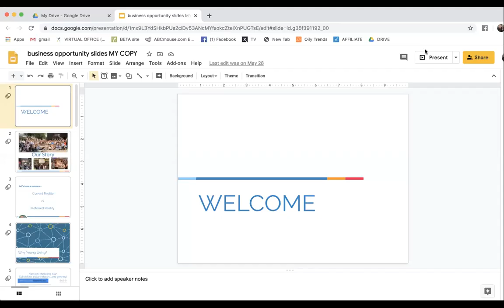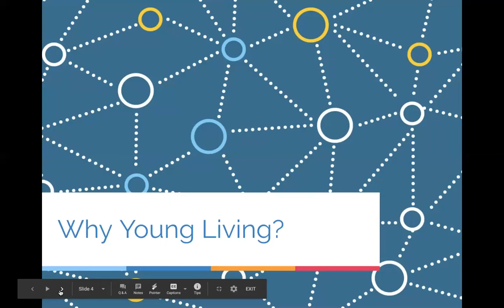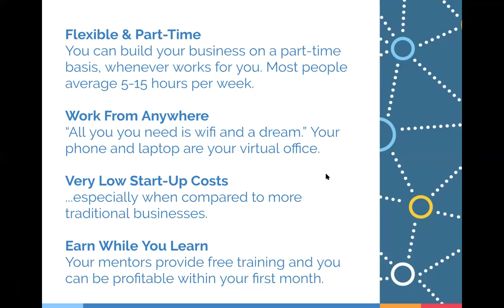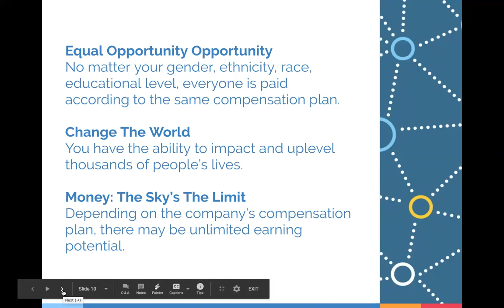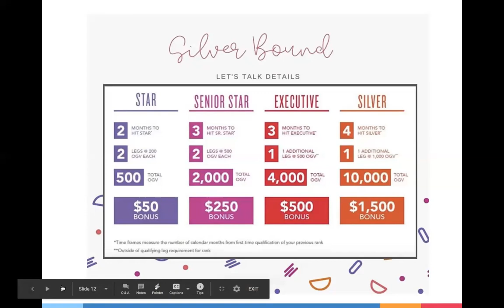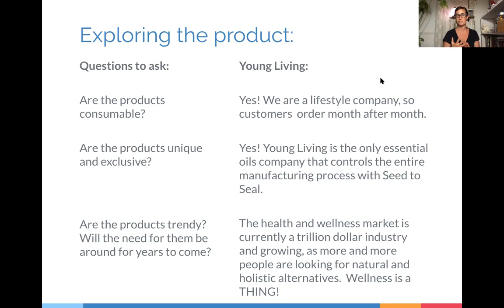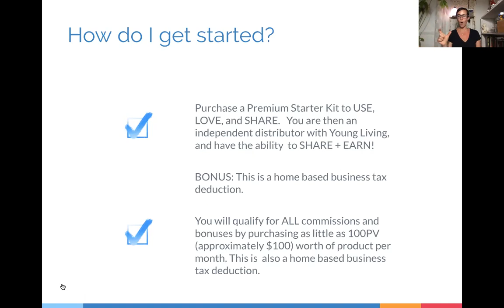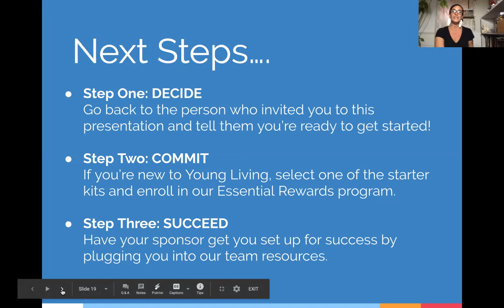Young Living as a BUSINESS OPPORTUNITY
Curious about Young Living as a business??
What are the benefits?
What questions should you ask?
What should you know about the opportunity, business model, company and our heart centered team???